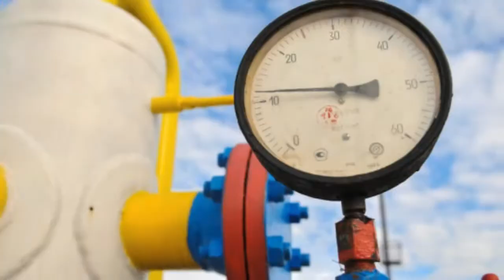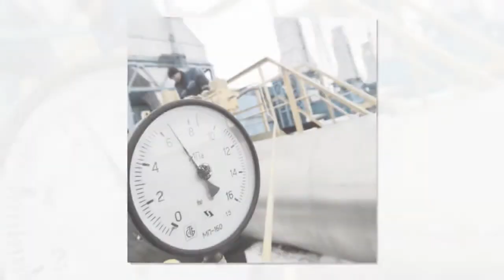Новости политики .На Украине рассказали, как будут спасаться зимой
– новости политики.

2 дня назад - В среду, в вечернем эфире «Беларусь 1» появилось новое ток-шоу «Понятная политика плюс»  - 60 минут прямой эфир: